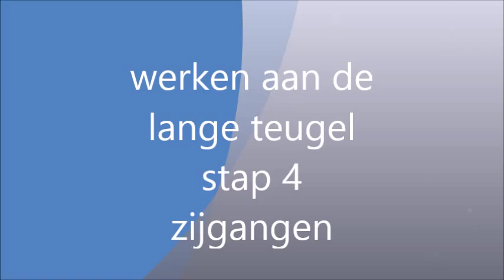Werken aan de lange teugel stap 4 zijgangen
Hoe begin je rustig aan de zijgangen?
Stap voor stap leggen wij het uit.